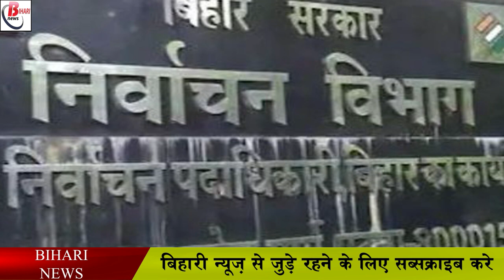पंचायत चुनाव में हर बूथ पर होगी छह कर्मियों की तैनाती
The politics in the village has intensified regarding the Panchayat elections to be held in Bihar this year. Now, along with the square intersections, the discussion about elections has intensified in homes as well. In the village where there is mobilization of women and men, it is common to have discussions about Panchayat elections. In such a situation, now the commission has also almost completed the preparation for the election. In such a situation, it is now being said that the dates of Panchayat elections will be announced anytime after August 15. In such a situation, now all eyes are fixed on the dates of Panchayat elections.